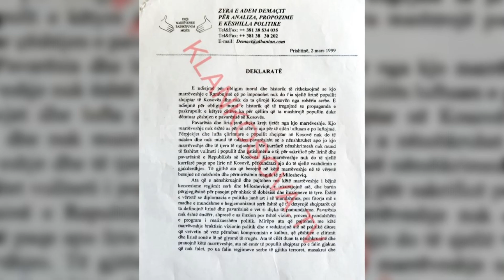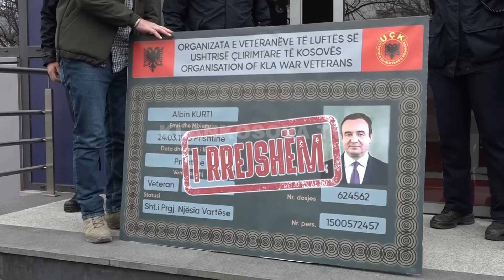PSD-ja pretendon se Kurti është veteran i rrejshëm - Klan Kosova